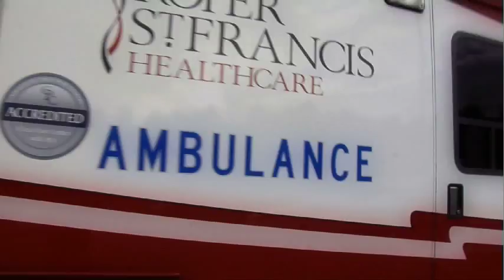Underlying Causes of Recurring Infections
Getting multiple infections in a year is not unusual; however if this a recurring infection this could lead to something more serious, Dr. Brian Dantzler explains.